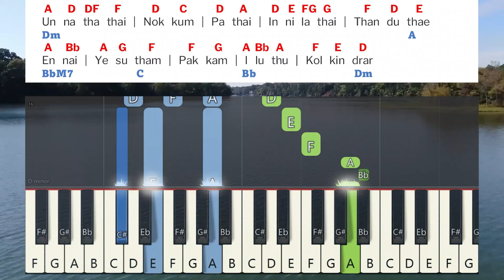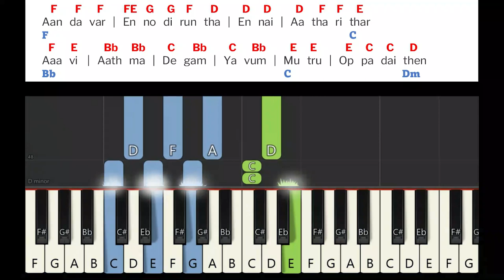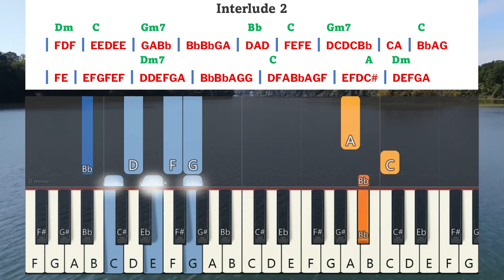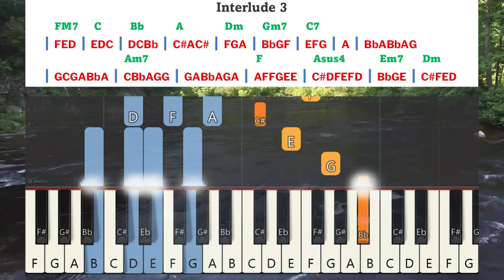Unnathathai nokkum paathai Keyboard Notes | உன்னதத்தை நோக்கும் | Saral Navaroji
Unnathathai nokkum paathai Keyboard Notes & Chords Complete | உன்னதத்தை நோக்கும் பாதை | Saral Navaroji

Album: SATHIYA VEDHAM Vol 1
Song: Unnathathai nokkum paathai | உன்னதத்தை நோக்கும் பாதை
Lyrics: Tune & sung - Sis. Sarah Navaroji